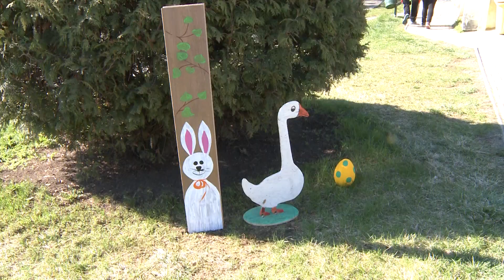Tojásfa Felsőzsolcán - Igazi húsvéti hangulat a Hősök terén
Idén második alkalommal, ismét gyönyörű, színes tojásfa díszíti a Hősök terét. A tavalyi évhez hasonlóan az egész tér díszbe öltözött. A fa melletti területet és a téren lévő kisebb fákat is feldíszítették, így a tojások mellett nyulak is várják az arra sétálókat.

A pandémia idején, a közösségi rendezvények hiányát szerette volna pótolni az Önkormányzat kezdeményezésével, amikor a Felsőzsolcai Napközi Otthonos Óvoda dolgozóival közösen díszítették fel a város első tojásfáját, és biztosítottak lehetőséget Felsőzsolca lakói számára, hogy egyénileg ők is elhelyezhessék díszeiket a fán.